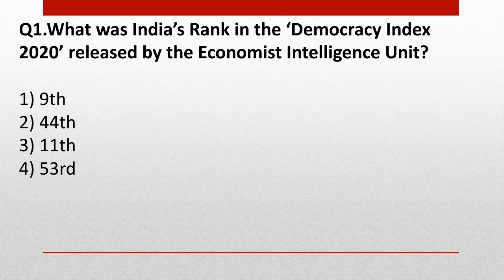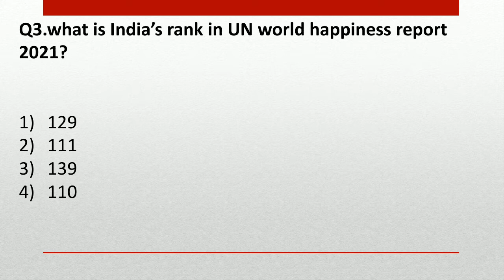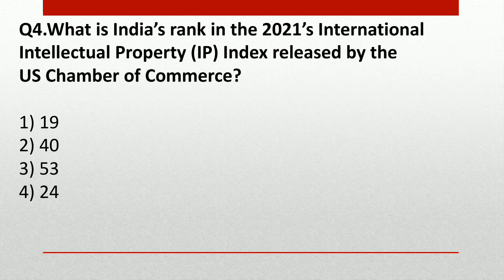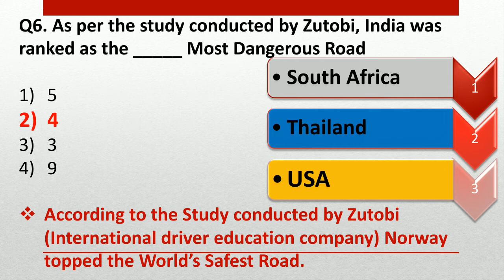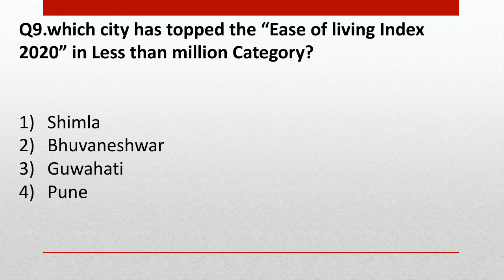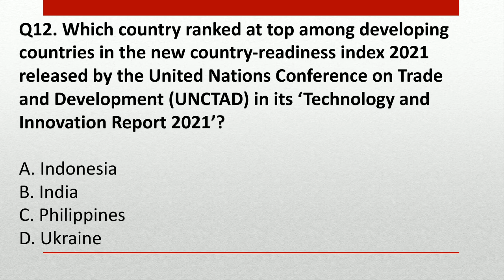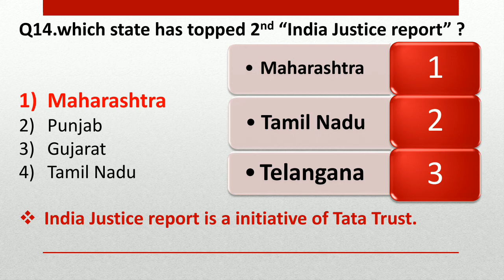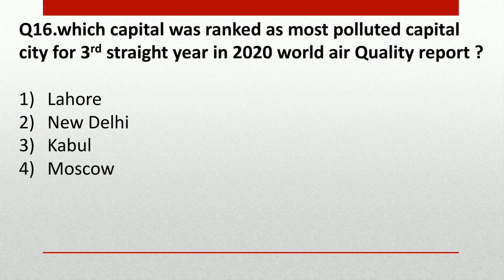Important RANK AND INDEX OF FEBRUARY AND MARCH 2021 || SSC CGL CHSL MTS CDS || CURRENT AFFAIR 2021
THIS IS OUR NEW SERIES IN WHICH WE PROVIDE YOU ALL THE IMPORTANT RANK AND INDEX,  OF LAST SIX MONTHS AND IN THE END OF THIS SERIES COMPILATION OF THE SERIES WLL BE UPLOADED